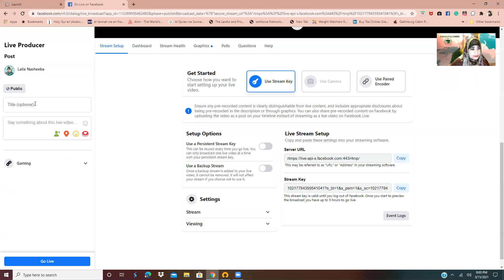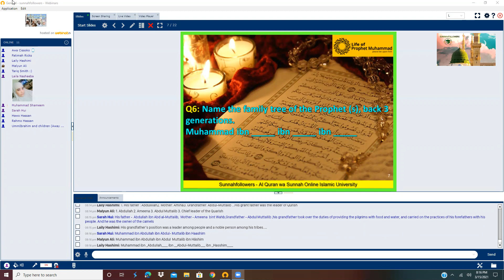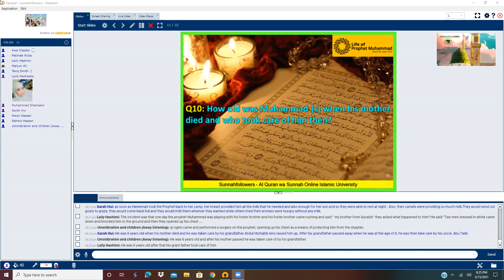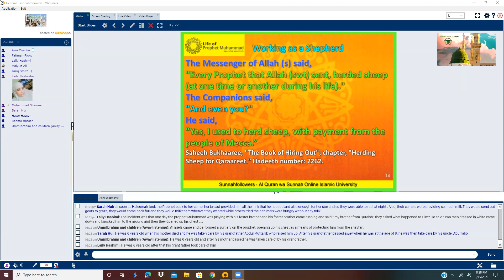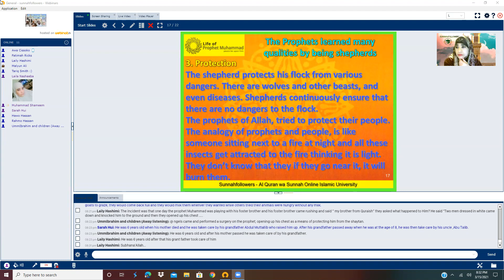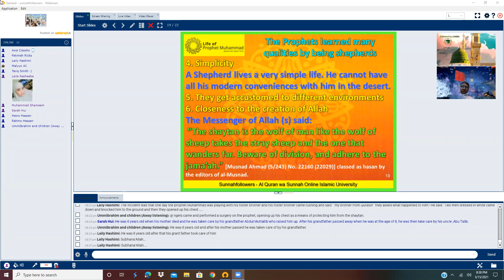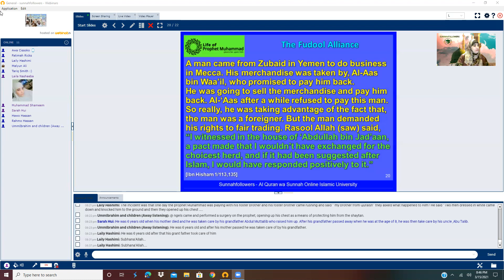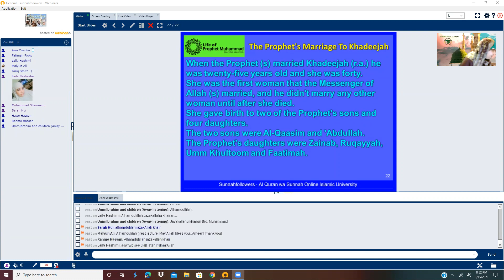The Life of the Prophet Muhammad Session 5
The Prophets birth and  linege